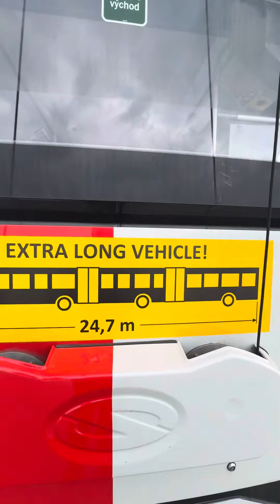Představení trolejbusů na přistávací dráze letiště Ruzyně 🚎